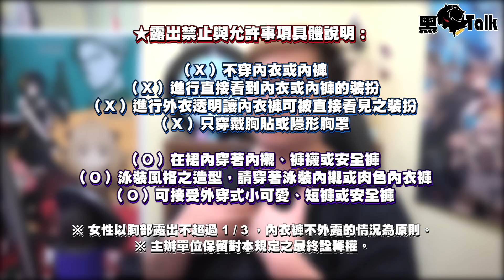FF變成人展？淺談這次FF事件！｜黑TALK【黑羽】